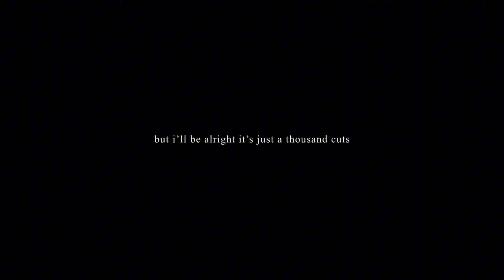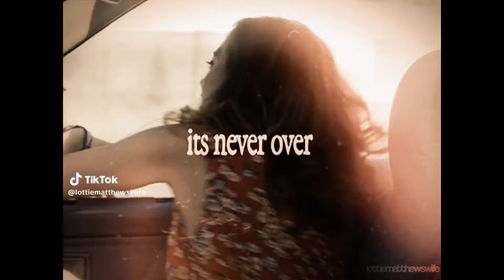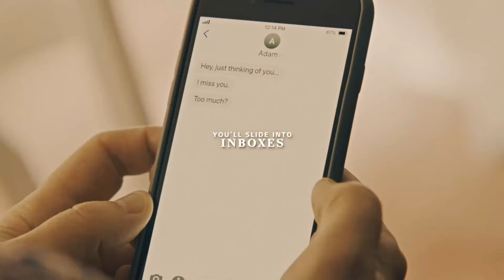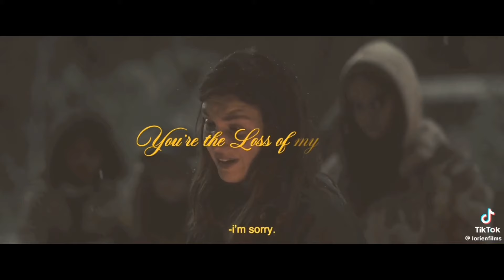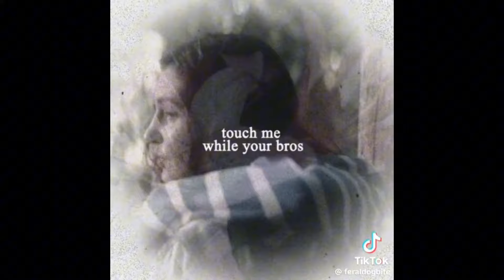Jackie and Shauna edits